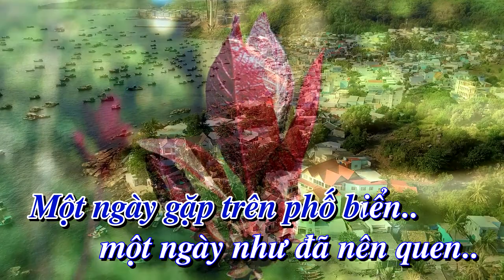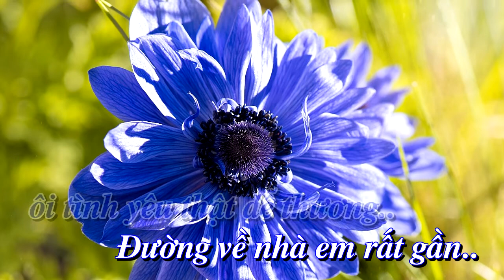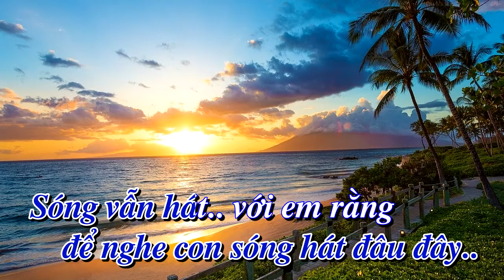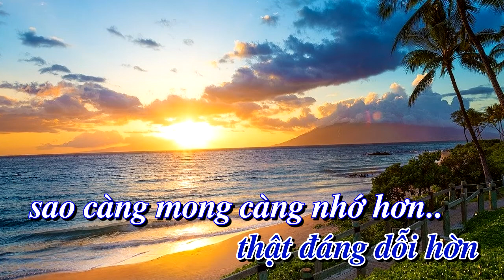[KARAOKE] Phố biển _ tone Nu [Bình Quân Anh]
✔ Karaoke:  Phố biển       ✔ Tác Giả: Thanh Tùng
✔  Lời bài hát  Phố biển
Một lần gặp trên phố biển
Một lần như đã nên quen
Mà rồi nào ai có hẹn
Mà sao anh đến thăm em.

Đường về nhà em phố nhỏ
Xôn xao lá hát trên cây,
Cửa nhà ai vẫn mở
Để nghe con sóng mê say

ĐK
Sóng vẫn nói với em rằng
Ôi tình yêu là thế đấy!
Một chút bối rối, một thoáng mong chờ
Ôi tình yêu thật dễ thương.

Đường về nhà em rất gần
Chia tay gió hát bâng khuâng,
Và lòng em ngỡ ngàng
Để em con sóng hát miên man.

Rồi một ngày trên phố biển
Nơi anh đã bước bên em,
bâng khuâng nghe cơn sóng hỏi
Bàn chân ai đã lãng quên.

Chơ vơ lá úa trên cây,
Cửa nhà em vẫn mở
Chờ bàn chân ai đến nơi đây.

ĐK
Sóng vẫn hát với em rằng
Ôi chờ mong là thế đấy !
Thật rất đáng ghét, thật đáng dỗi hờn
Sao càng mong, càng nhớ hơn.

Lâu lâu hãy ghé đôi chân,
để lòng em biết rằng
Dù sao anh vẫn yêu em.